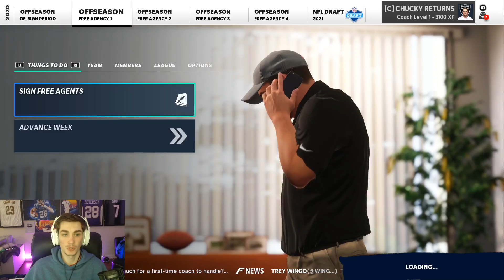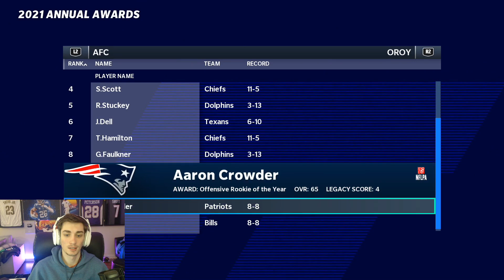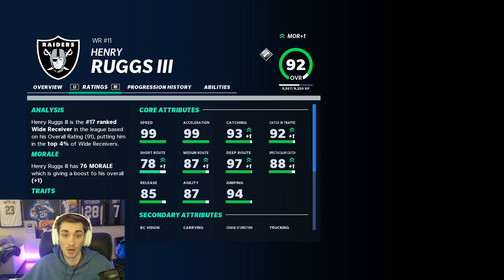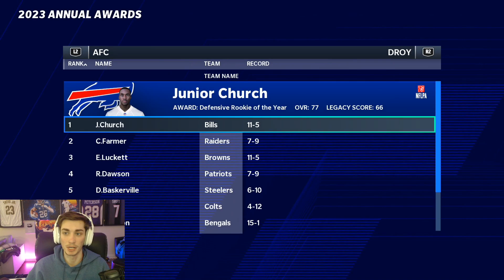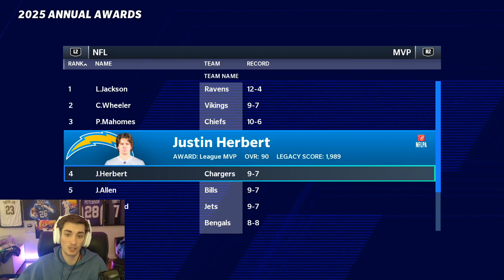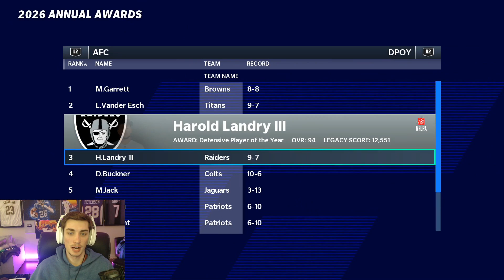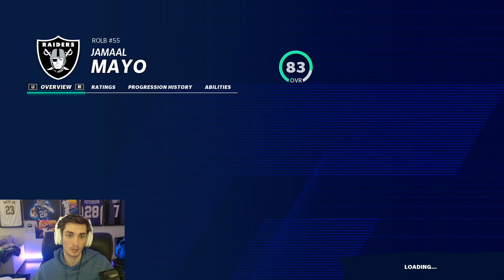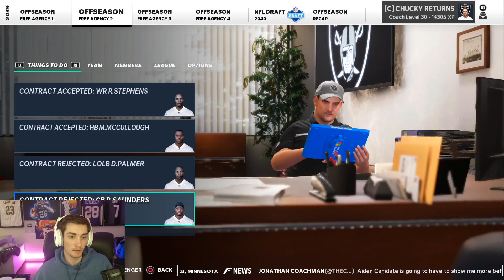20 Year Rebuild of the Las Vegas Raiders | Madden Franchise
20 Year Rebuild of the Las Vegas Raiders | Henry Ruggs III Best WR EVER? Madden 21 Franchise